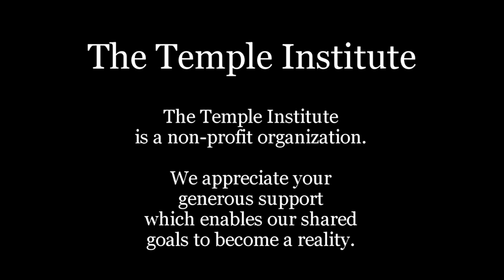Weekly Torah Study: Ki Teitzei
Who knows the future? What's in store for us? Nobody knows, but the strange case of the wayward and rebellious son whose parents seek his execution provides the sages of the Talmud with an insight into what the future might bring, and how much of our past and present behavior builds a foreseeable future.

Ki Teitzei (Deuteronomy 21:10 - 25:19)
Parashat Ki Teitzei is read on Shabbat:
Elul 13, 5781/August 21, 2021

34 YEARS of the TEMPLE INSTITUTE
SHOW YOUR SUPPORT: